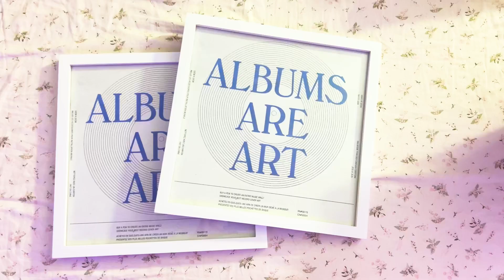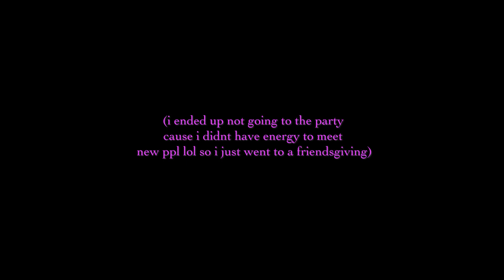aesthetic try on haul ♡ urban outfitters, adidas, fall concert fits :))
hi babygirl, happy thanksgiving!! the music industry is taking a break and so am i, so im making videos that are a little bit more chill. im also a bit sad over personal issues and didnt feel like bringing a crazy thanksgiving story, instead i made a little try on haul with the outfits i bought from urban outfitters and my first ever adidas haha hope you like my y2k items, maybe you can put them in your wishlist? heheh anywaysss some fall/winter party girl inspo